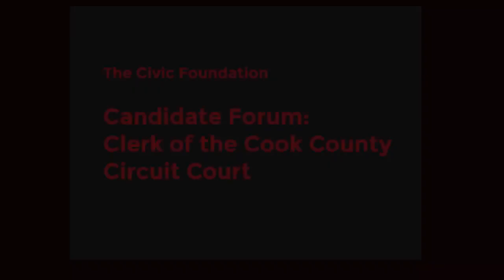Clerk of the Cook County Circuit Court Candidate Forum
Candidates for the Clerk of the Cook County Circuit Court discuss their policies and stances in this debate forum hosted by the Civic Federation. This program was recorded by Chicago Access Network Television (CAN TV).